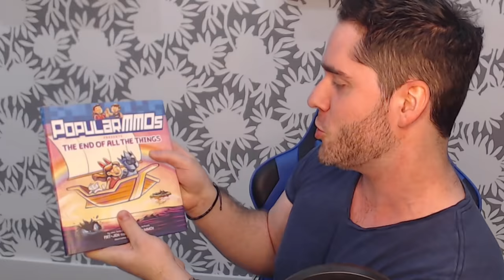$2,000 If You JUMP On The Baseball Field